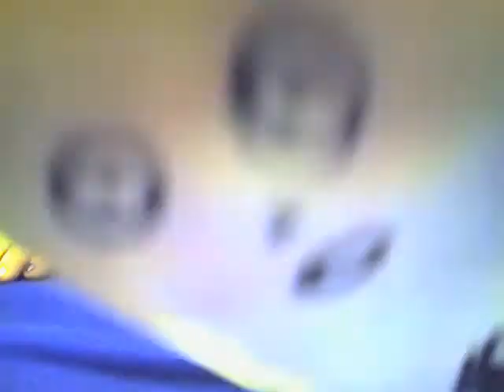2 Kewl 4 Skool Foot Show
well this is our first episode ever, and we thought we were being extremely original, but than we found other foot shows on youtube... so please no hate comments! enjoy!